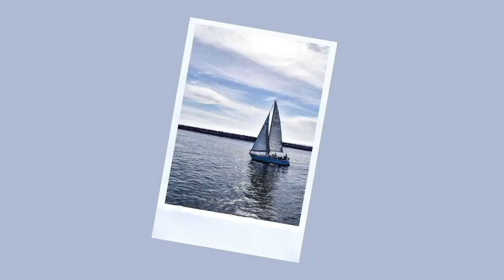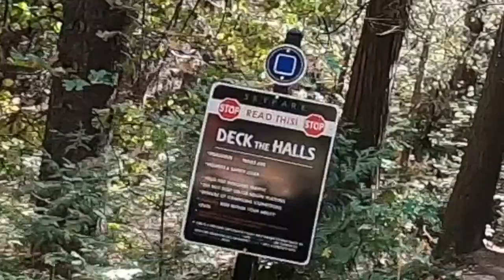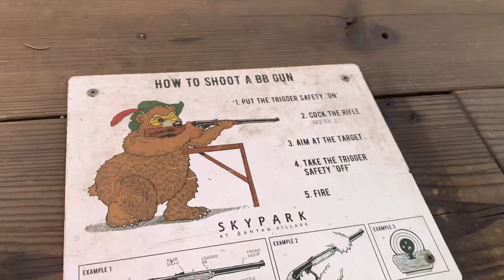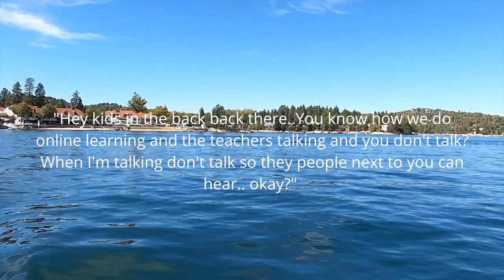I CRASHED BY BIKE & SAW A SNAKE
Instagrams:
Travel & Lifestyle Instagram: @_tyler_leilani
Custom Nike Instagram: @Tyler_leilani_customz
Ceramics Instagram: @tyler_leilani_artz

FAQ
What camera do I use?  iPhone XR, Go Pro Hero 8, Nikon D3500
What do you use to edit? iMovie, Canva

Music by @irgmusic - falling for u (feat. Brady James) via @hellothematic